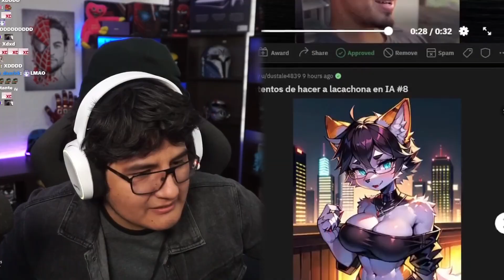Aquino le muestra a loco porque sus padres se divorciaron 🥶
Lacachona nunca morirá 😈